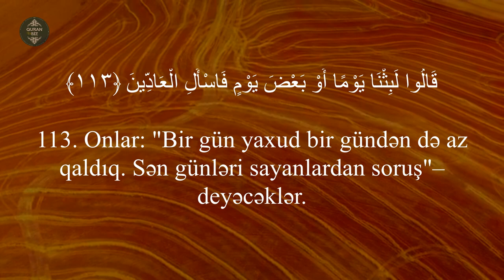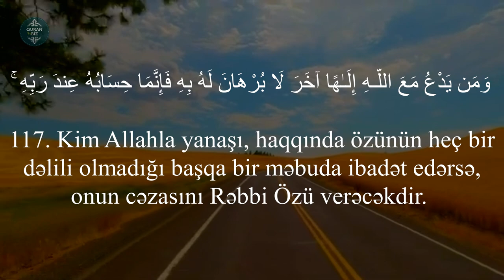Muminun surəsi 112 - 117 | Raad Mohammad al Kurdi | سورة المؤمنون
23. əl-Muminun surəsi
"Möminlər" surəsi, 118 ayə,

Məşhur qarilər:
İdris Abkar.
Saad Al Ghamdi
Mişari ar-Raşid
Feysal ar-Ruşud
Muhammad Al-Luhaidan
Abdul Həlim
İslam Subhi

 1. Fatihə surəsi 2. əl-Bəqərə surəsi 3. Ali-İmran surəsi 4. ən-Nisa surəsi
5. əl-Maidə surəsi 6. əl-Ənam surəsi 7. əl-Əraf surəsi 8. əl-Ənfal surəsi
9. ət-Tovbə surəsi 10. Yunus surəsi 11. Hud surəsi 12. Yusuf surəsi
13. ər-Rad surəsi 14. İbrahim surəsi 15. əl-Hicr surəsi 16. ən-Nəhl surəsi
17. əl-İsra surəsi 18. əl-Kəhf surəsi 19. Məryəm surəsi 20. Ta ha surəsi
21. əl-Ənbiya surəsi 22. əl-Həcc surəsi 23. əl-Muminun surəsi
24. ən-Nur surəsi 25. əl-Furqan surəsi 26. əş-Şuəra surəsi
27. ən-Nəml surəsi 28. əl-Qasas surəsi 29. əl-Ənkəbut surəsi
30. ər-Rum surəsi 31. Loğman surəsi 32. əs-Səcdə surəsi
33. əl-Əhzab surəsi 34. Səba surəsi
35. Fatir surəsi 36. Ya sin surəsi 37. əs-Saffat surəsi
38. Sad surəsi 39. əz-Zumər surəsi 40. Ğafir surəsi
41. Fussilət surəsi 42. əş-Şura surəsi 43. əz-Zuxruf surəsi
44. əd-Duxan surəsi 45. əl-Casiyə surəsi 46. əl-Əhqaf surəsi
47. Muhəmməd surəsi 48. əl-Fəth surəsi
49. əl-Hucurat surəsi 50. Qaf surəsi 51. əz-Zəriyət surəsi
52. ət-Tur surəsi 53. ən-Nəcm surəsi 54. əl-Qamər surəsi
55. ər-Rahmən surəsi 56. əl-Vaqiə surəsi 57. əl-Hədid surəsi
58. əl-Mucadilə surəsi 59. əl-Həşr surəsi 60. əl-Mumtəhənə surəsi
61. əs-Saff surəsi 62. əl-Cumuə surəsi 63. əl-Munafiqun surəsi
64. əl-Təğabun surəsi 65. ət-Talaq surəsi 66. ət-Təhrim surəsi
67. əl-Mulk surəsi 68. əl-Qaləm surəsi 69. əl-Həqqa surəsi
70. əl-Məaric surəsi 71. Nuh surəsi 72. əl-Cinn surəsi
73. əl-Muzzəmmil surəsi 74. əl-Muddəssir surəsi
75. əl-Qiyəmə surəsi76. əl-İnsan surəsi 77. əl-Mursəlat surəsi
78. ən-Nəbə surəsi 79. ən-Nəziət surəsi 80. Əbəsə surəsi
81. ət-Təkvir surəsi 82. əl-İnfitar surəsi 83. əl-Mutaffifin surəsi
84. əl-İnşiqaq surəsi 85. əl-Buruc surəsi 86. ət-Tariq surəsi
87. əl-Əla surəsi 88. əl-Ğaşiyə surəsi 89. əl-Fəcr surəsi 90. əl-Bələd surəsi
91. əş-Şəms surəsi 92. əl-Leyl surəsi 93. əd-Duha surəsi
94. əş-Şərh surəsi 95. ət-Tin surəsi 96. əl-Ələq surəsi
97. əl-Qadr surəsi 98. əl-Beyyinə surəsi 99. əz-Zəlzələ surəsi
100. əl-Adiyat surəsi 101. əl-Qariə surəsi 102. ət-Təkəsur surəsi
103. əl-Əsr surəsi 104. əl-Huməzə surəsi 105. əl-Fil surəsi
106. Qureyş surəsi 107. əl-Maun surəsi 108. əl-Kovsər surəsi
109. əl-Kəfirun surəsi 110. ən-Nəsr surəsi 111. əl-Məsəd surəsi
112. əl-İxlas surəsi 113. əl-Fələq surəsi 114. ən-Nəs surəsi